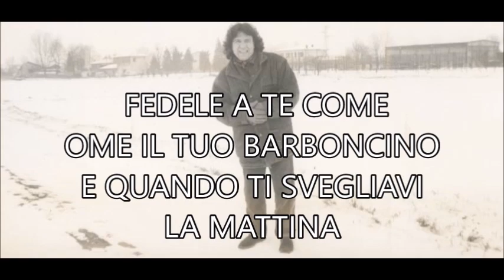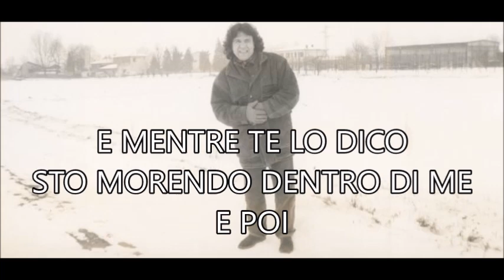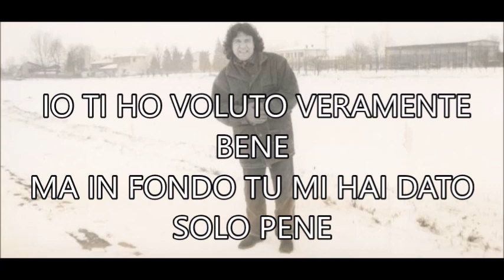" RICORDATI " Filippo Schisano - KARAOKE